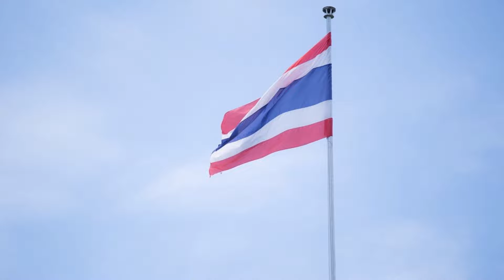สอนน้องร้องเพลง ก-ฮ ก.เอ๋ยกอไก่ ฟังเพลงเด็ก เด็กน้อยหัดฟัง หัดร้อง I เพลงเด็กJanaTV